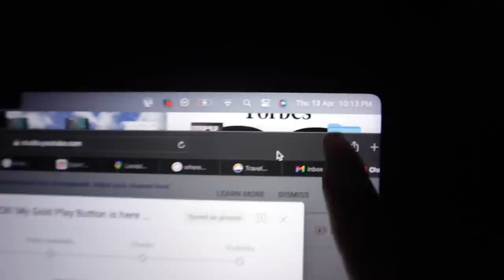Post Covid Haalat Kharaab! Missed my Flight | 12 hour Eid Shoot w/ @Trendelitee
Hey you!

Dr. Sheths: SARAH20
Plum: SARAH15
Mars Cosmetics: SARAH
Limese Connect: SARAH10
Earth Rhythms: SARAHS
Suganda: SARAH
Eclat: SARAH20
YBP Cosmetics: SARAH10
Qurez: SARAH
Dot&Key: SARAH10
Carmesi: SARAH

XOXO -S